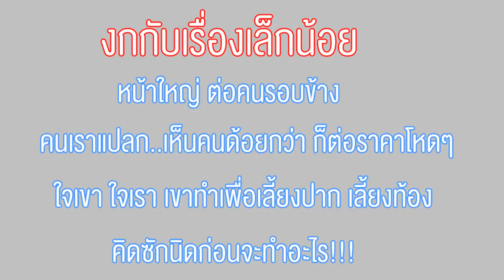ไข่ปิ้ง..หนังสั้น พี่ฟิล์ม น้องฟิวส์ Happy Channel